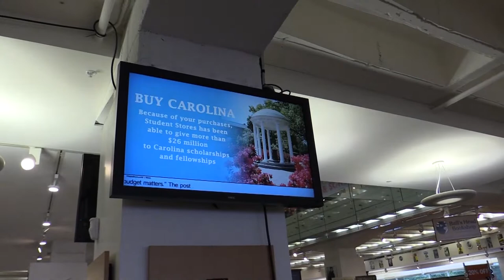student stores scholarship